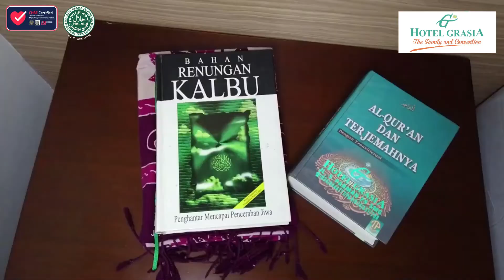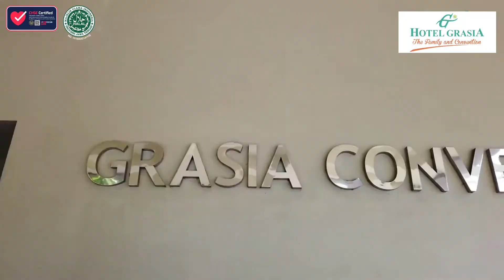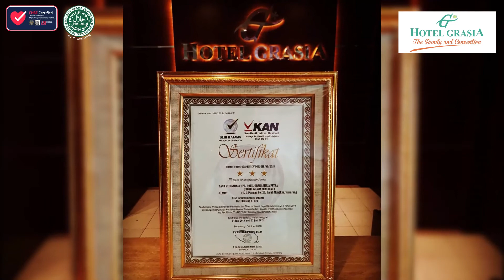Hotel Grasia Semarang: Hotel Convention. Hotel berbintang 3 bersertifikasi Halal LPPOM MUI.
Hotel Grasia Semarang. Hotel berbintang 3 yang sudah bersertifikasi Halal LPPOM MUI. Selain jaminan product yang halal, hotel ini juga menawarkan beberapa fasilitas MICE untuk berbagai kegiatan seperti: meeting, incentive, convention, exhibition dan wedding serta private event lainnya.